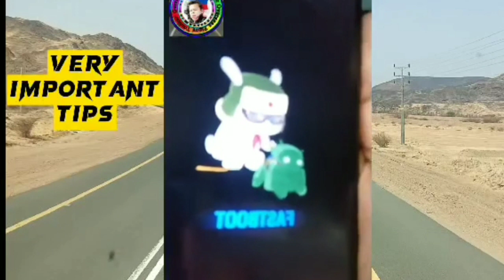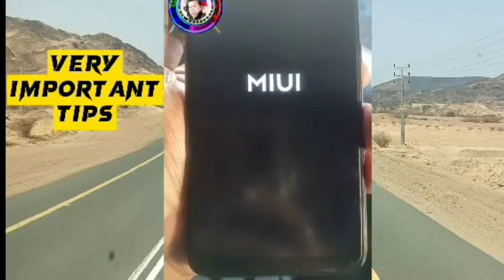Paano I unlock Android CP...Very Important Tips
Description : Paano i unlock  ang Android CP RedMI 8